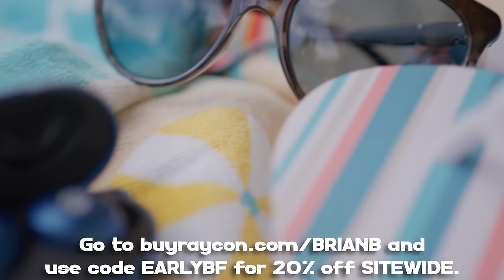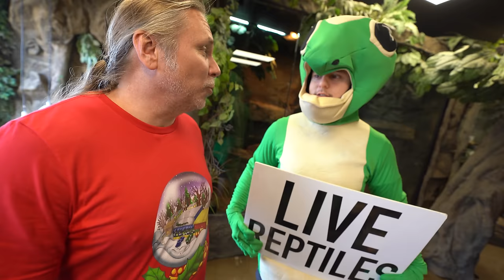Can You Believe What Snake He Brought Me?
↑↑↑↑↑↑FOLLOW NOAH↑↑↑↑↑↑